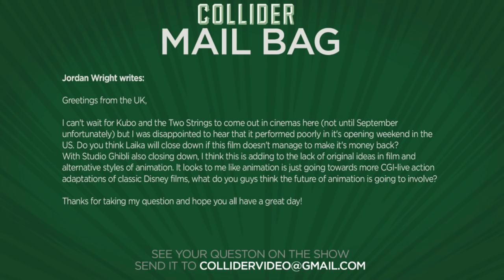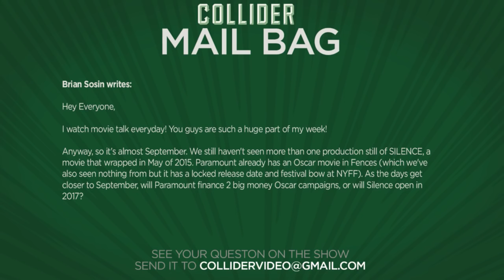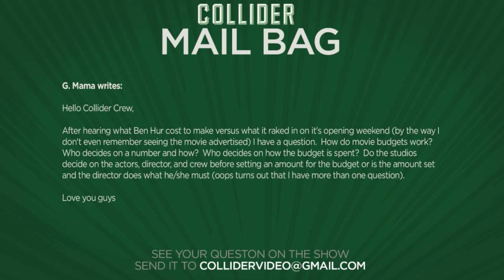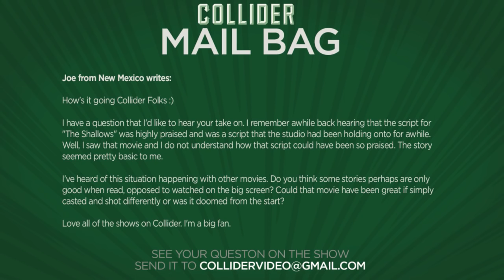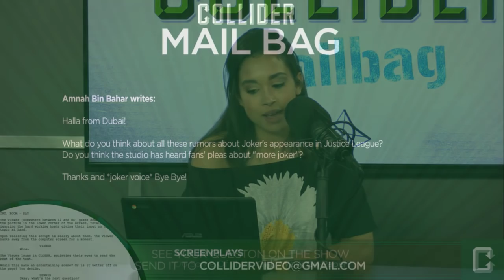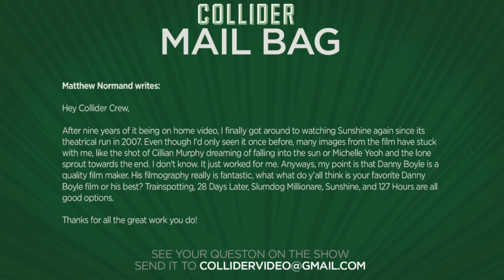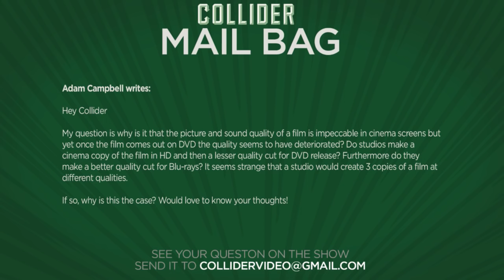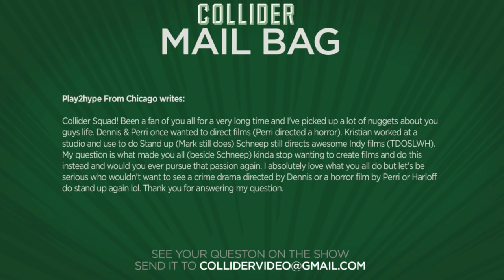Will Joker Make An Appearance In Justice League? - Collider Mail Bag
On this episode of Collider Mail Bag (August 27th, 2016) Dennis Tzeng, Perri Nemiroff and Sinead DeVries discuss the following:

-The future of animation movies

-Will there be an awards push for Martin Scorsese's 'Silence?

-Do studios set a budget before or after they set cast, director, producers?

-Scripts that are highly praised before filming the movie

-Will Joker appear in Justice League?

-Favorite Danny Boyle movies

-Movie quality vs Blu-Ray quality

-What made the Collider Crew stop working in film/television?